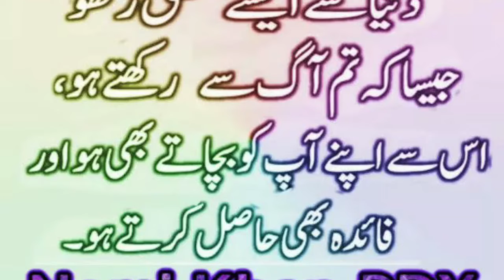Dir sada e muslim channel pashto naat